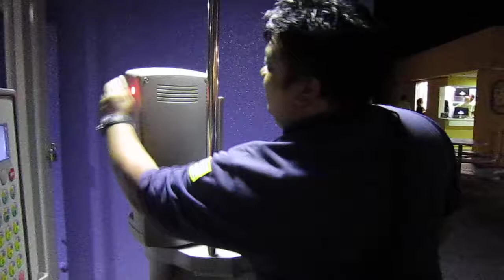Laser Guy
Security from Seaworld hahah